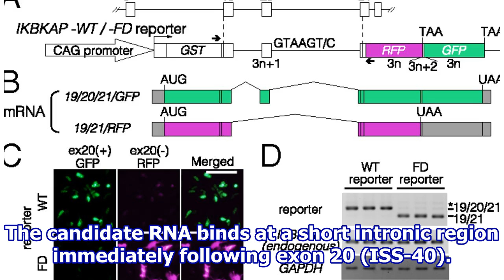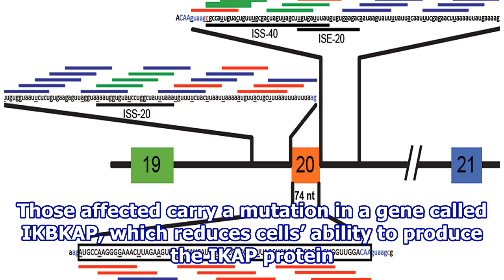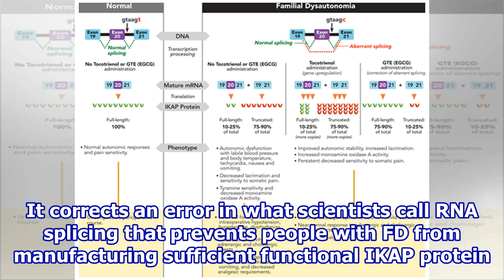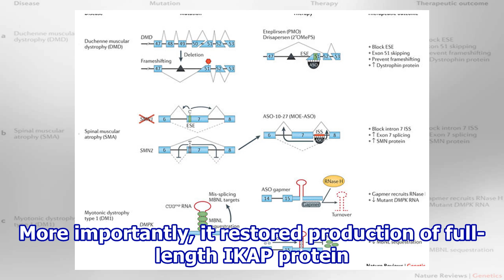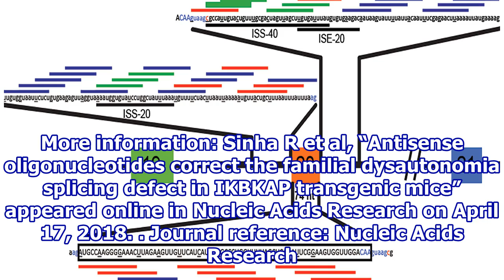Therapeutic RNA corrects splicing defect that causes familial dysautonomia